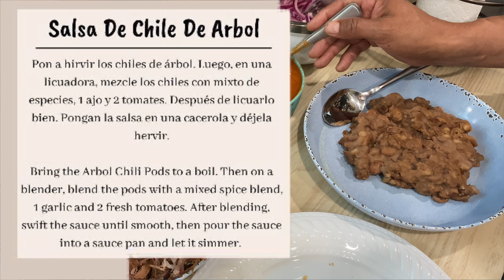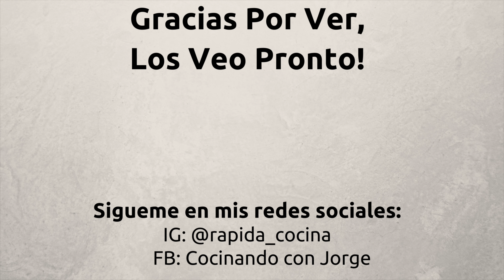Auténtica Torta Ahogada